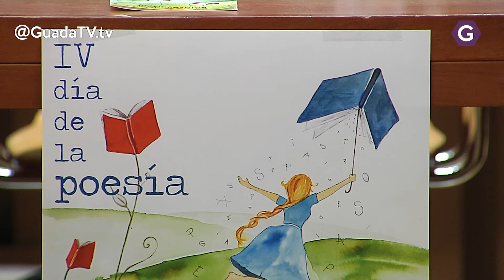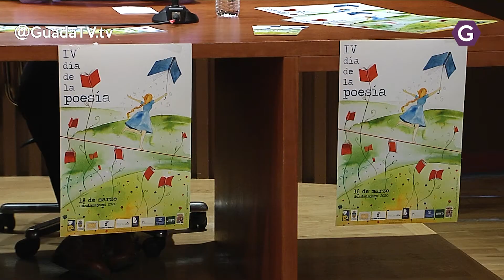El día 18 de marzo la poesía saldrá a la calle